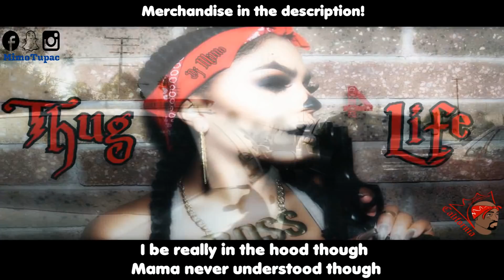2Pac - BOMPTON (ft. YG, Nipsey Hussle) HD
READ!

Song name: Best friends
Artists: 2Pac shakur, YG & nipsey Hussle
remix made by: MimoTupac
Beat: Swish beats / Bompton (YG)
2Pac - BOMPTON (ft. YG, Nipsey Hussle) HD - Lyrics

Makaveli

HipHop/rap music Remix